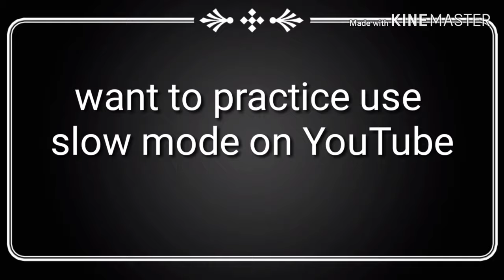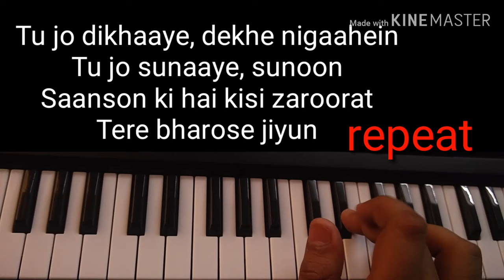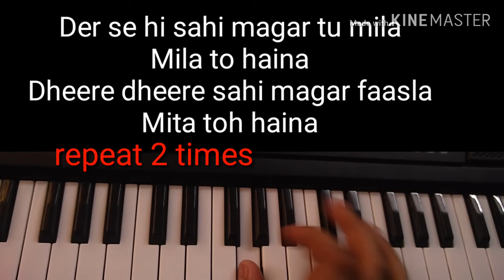TU MILA TO HAINA piano tutorial from movie De De Pyaar De,Ajay Devgn, Rakul,Arijit Singh